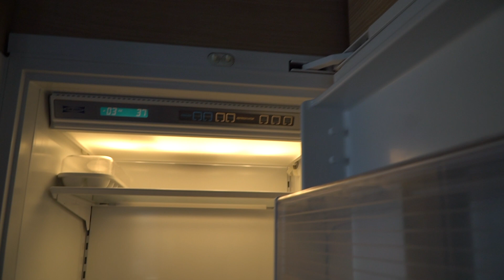Introducing Her To LA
Beats By - FKJ, John Savage Music